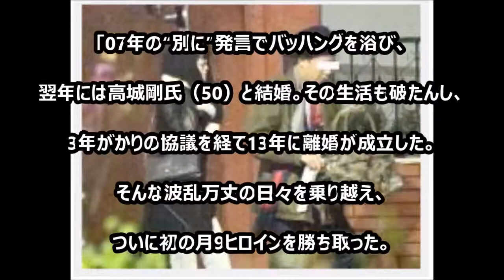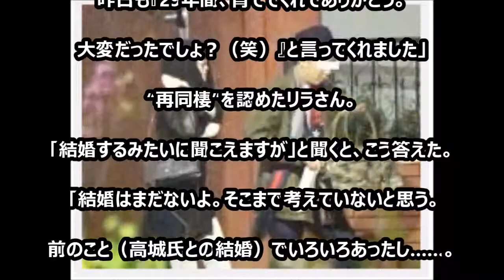沢尻エリカ 恋人と再同棲！母リラさんも「彼は息子」と公認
コピペだけで月額32万円の収入　無料ツールプレゼント

桜も散り始め寒さが戻った4月8日。都内のパーティ会場で沢尻エリカ（29）の誕生日会が行われていた。沢尻といえば、13日に始まった相葉雅紀（32）主演の月9ドラマ『ようこそ、わが家へ』（フジテレビ系）でヒロインを熱演。その復調ぶりが話題を呼んでいる。